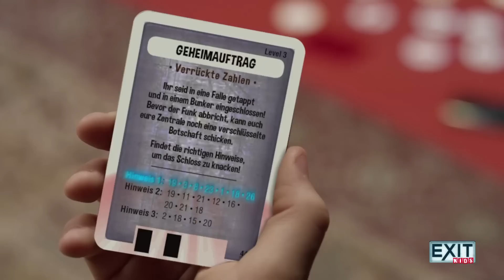Entdecke das Exit Kids - Code Breaker von KOSMOS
Hallo liebe duo's,

die Spieler sind Jung-Detektive und rätseln gemeinsam und so schnell wie möglich, um den Code des großen elektronischen Schlosses zu knacken. Manchmal hilft dabei auch die Detektivausrüstung – eine UV-Lampe, ein Spiegel und ein Rotfilter. 60 Rätsel und 4 Schwierigkeitsgrade sorgen für jede Menge Spannung. Wer kann den Code knacken?

Euer duo-Team